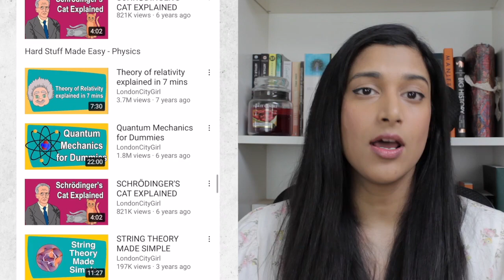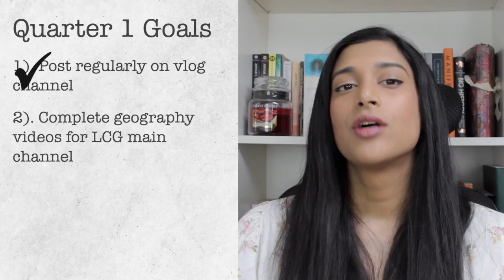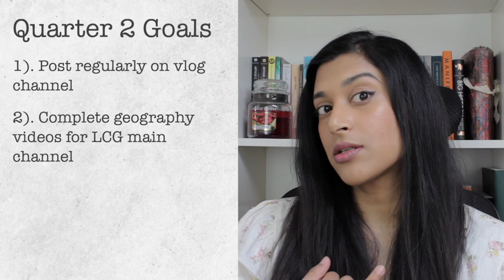Did I achieve my Quarter 1 goals? || Setting my Quarter 2 goals || Plan with me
Hi Guys, I posted a video in January of this year outlining a number of goals I set for myself in quarter 1 and today I’m going to revisit and discuss each one of those goals in turn so we can see how I did.

TIMESTAMPS:
0:00 - Intro
0:40 - Q1 goals overview
1:20 - Publishing weekly on my YouTube channel
4:31 - Publishing educational videos on main YouTube channel
5:59 - Losing weight
10:03 - Employing a nanny
10:48 - Revisiting and revising my long-term goals
14:36 - Setting goals for Quarter 2

MY FILMING EQUIPMENT:
Canon DSLR camera
Neweer softbox lighting kit